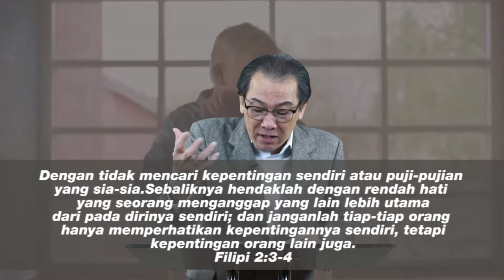Readi (Renungan Pribadi) : Menang Atas Ego